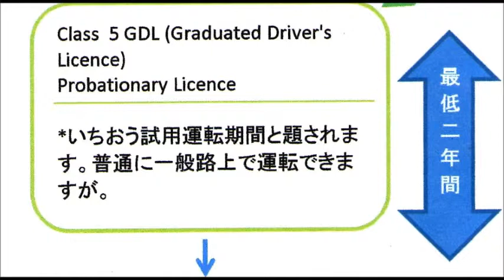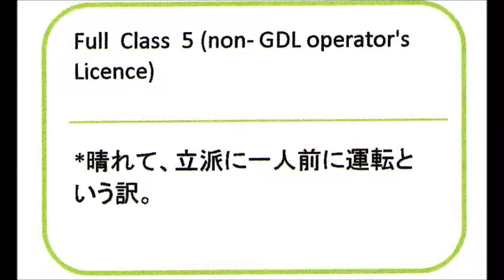Flow chart of how it works for Alberta Driver's license general) Japanese version